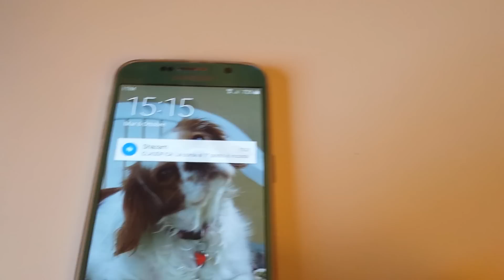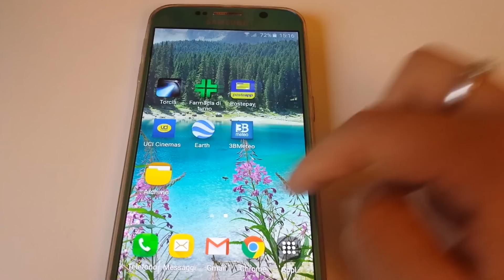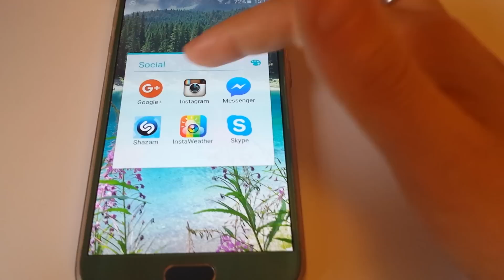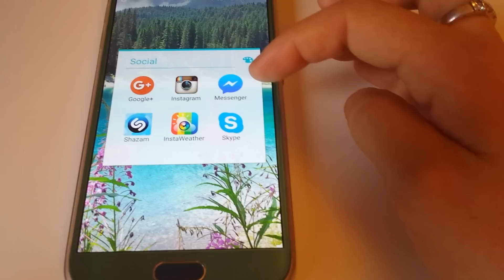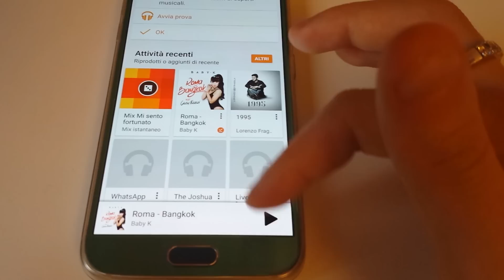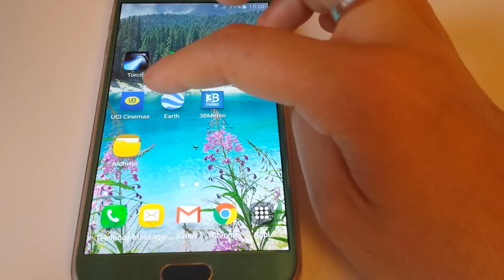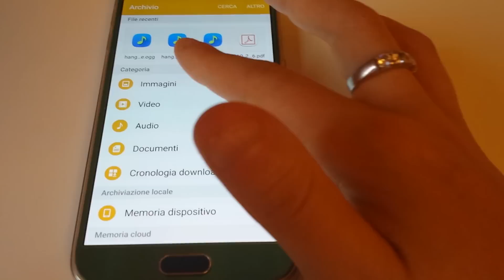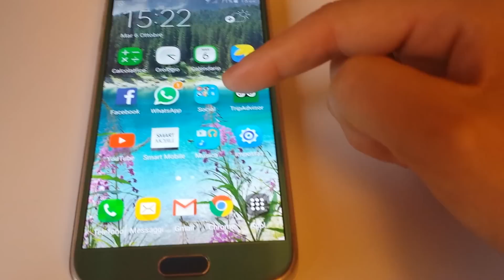What's on my phone samsung galaxy s6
Video sul mio nuovo telefono Samsung galaxy s6 ..